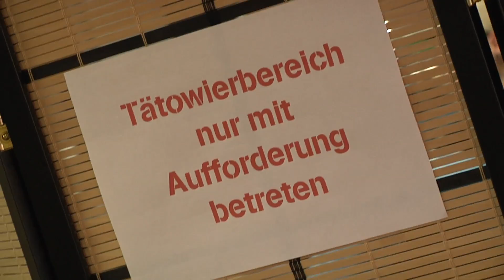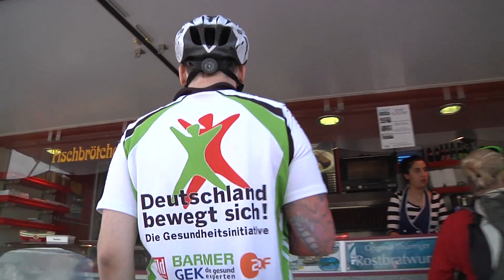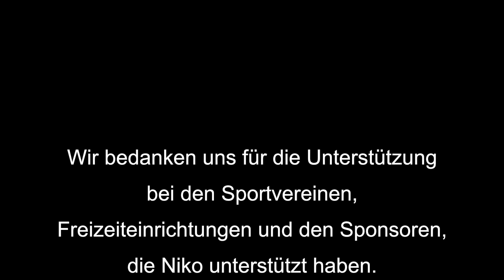Niko bewegt sich 10: Geesthacht und Hochseilgarten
Heute will Niko hoch hinaus, um diese Welt aus einer anderen Perspektive zu betrachten, denn Geesthacht interessiert ihn so brennend, dass sogar Wundsalbe zum Einsatz kommen muss. Kleine Entenkinder, fettarmes Eis und der Wunsch nach mehr Freiheit schmücken den Weg ... Auf! Auf! ... die Elbe wartet!